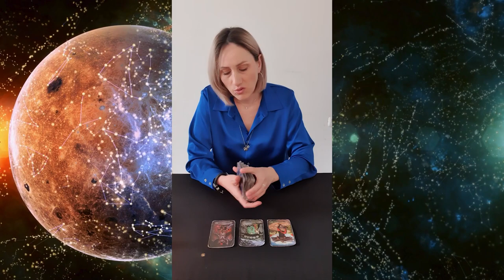РЫБЫ АПРЕЛЬ 2024. Таро гороскоп для РЫБ на АПРЕЛЬ 2024 от Доины Римари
Что ждет РЫБ в АПРЕЛЬ 2024 года?